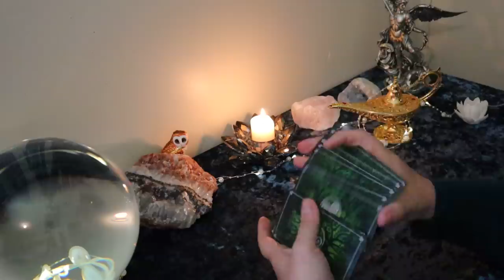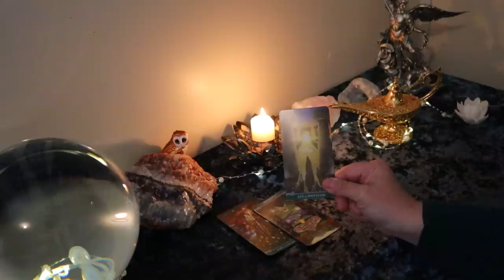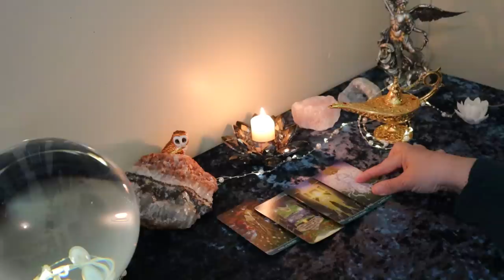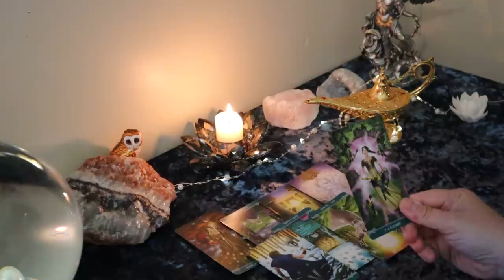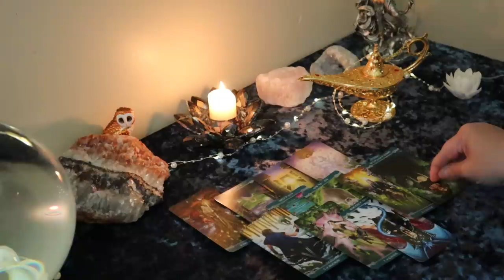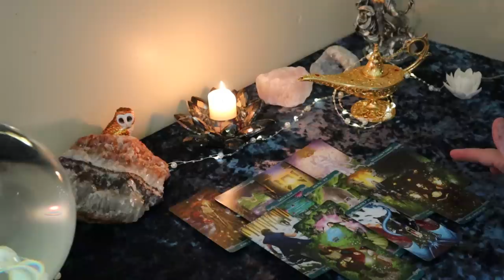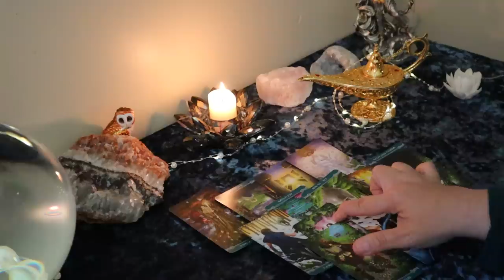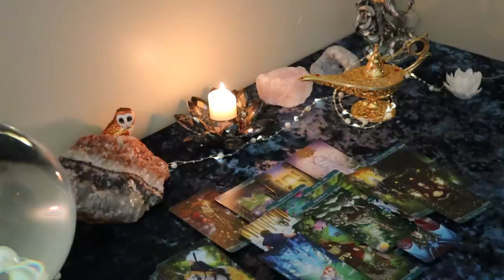The Daily Vibe...Taking Action...This is the Opportunity...Daily Tarot Reading